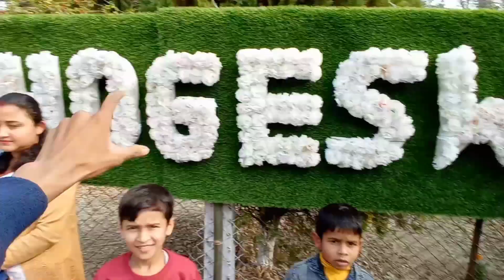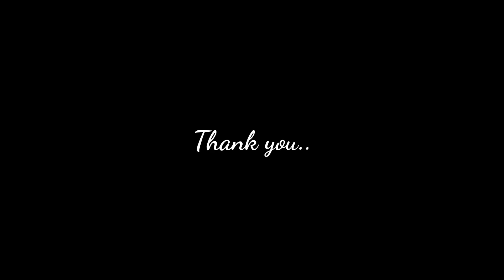আমি একেলগে মন্দিৰ আহিলোঁ 😍 ll ভগেশ্বৰ সভা ২০২৩ ll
Bhogeswar mondir
Bhogeswar temple
Bhogeswar temple New video
temple
temple video
Bhogeswar temple video
Bogeswar temple
Assamese
Assamese video
travel video
temple
2023 new video
new video 2023
tihur ankur New
ankur New
New
Assamese temple video
Magh Bihu video
Magh Bihu video 2023
2023 magh Bihu video
New Assamese video
Bhogeswar video